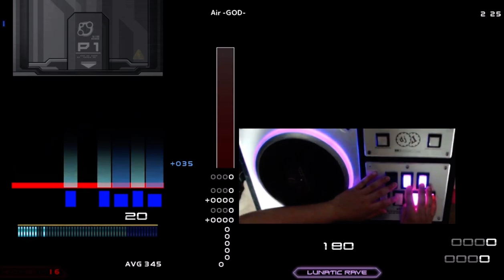★20 Air GOD 96.58%!!!!!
my best +120